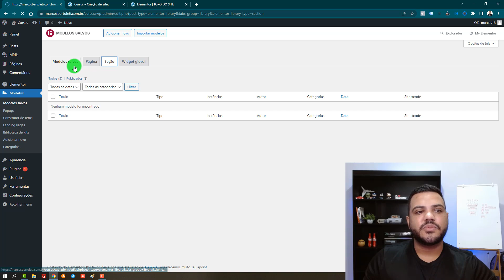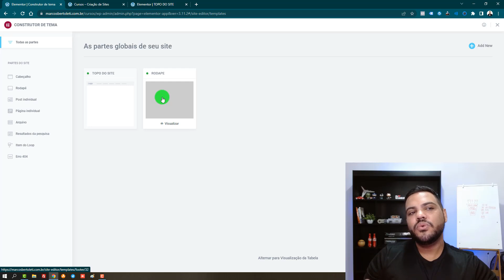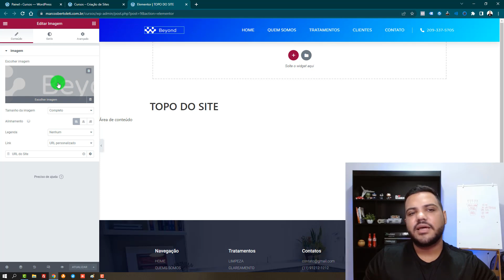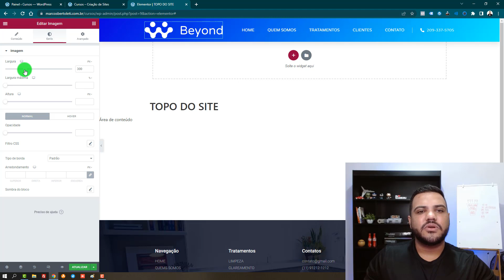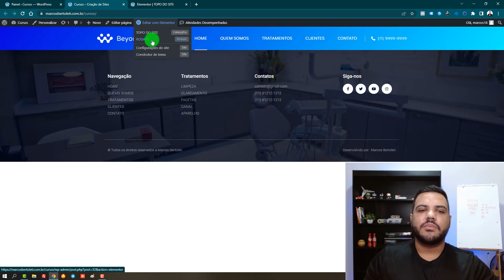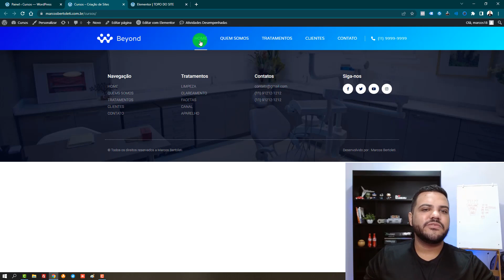CURSO ELEMENTOR PRO - SITE PARA DENTISTAS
Você terá acesso completo as cursos:
✅ Site Empresarial
✅ Logomarca
✅ Loja Virtual
✅ Cartão Virtual
✅ CSS Personalizado
✅ SEO Otimização para o Google
✅ Facebook Ads
Gostou?
Quer aprender?